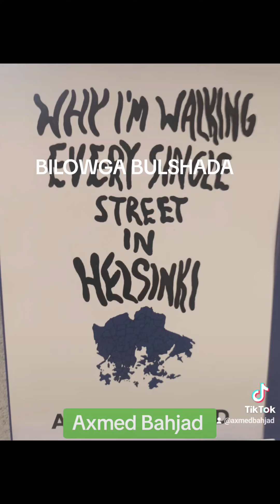BILOWGA BULSHO DHISIDA